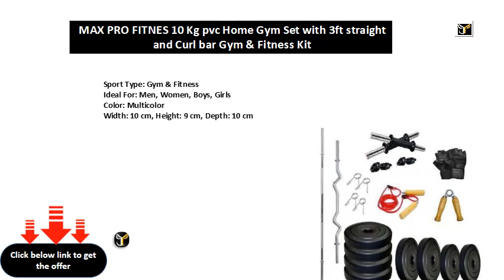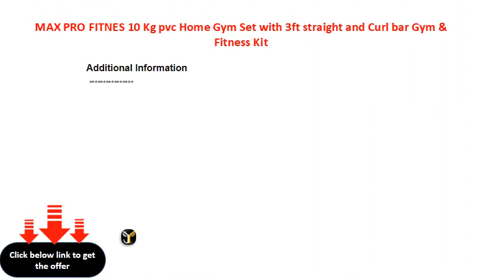MAX PRO FITNES 10 Kg pvc Home Gym Set with 3ft straight and Curl bar Gym & Fitness Kit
Sport Type: Gym & Fitness
Ideal For: Men, Women, Boys, Girls
Color: Multicolor